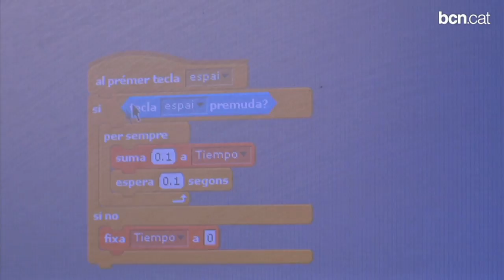Smart hort a l'Escola Rel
Projecte de creació d'un hort escolar intel·ligent a la escola d'educació especial Rel.